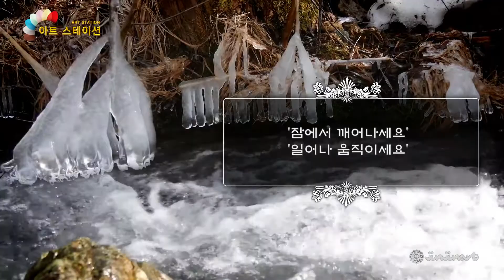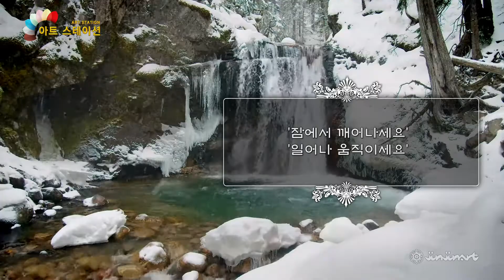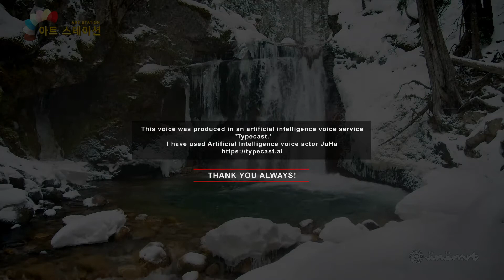[ 낭송시 ] 겨울잠을 깨우는 봄 l 이해인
아무리 고단하고 힘들어도
잠시 쉬고 나면 새 힘을 얻는 것처럼
겨울 뒤에 오는 봄은
깨어남, 일어섬, 움직임의 계절

'잠에서 깨어나세요'
'일어나 움직이세요'

봄은 손으로 입을 가리고 웃는 소녀처럼
살짝 다가와

겨울잠 속에 안주하려는 나를 흔들어댄다

겨울잠을 깨우는 봄 l 이해인